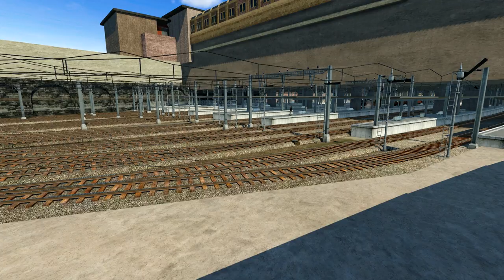Transport Fever 600 Town Midlands Map #42: Stourbridge Town Shuttle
Episode 42

Today we're completing the full Stourbridge Town branch line, with detailing, station and service! I'll also be letting you know my plans for our West Midlands Metro service into Wolverhampton.

Please join me as I attempt recreating the majority of the Midlands rail, bus and tram network in Transport Fever to around 1:5 scale, with the biggest map possible (Megalomaniac) and 600 towns.

This may bring both Transport Fever and my PC to their knees! Only time will tell.

If you want to jump aboard the GT Express, tickets are available
Chat with myself and others in Discord, GT Express passengers get their own colour and carriage!

Gaming/Recording PC:
Intel i5 8600k @ 4.6Ghz OC
EVGA GTX 1080 SC2 Stock
Corsair Vengeance DDR4 16Gb @ 3Ghz
AsRock Z370 Taichi Motherboard